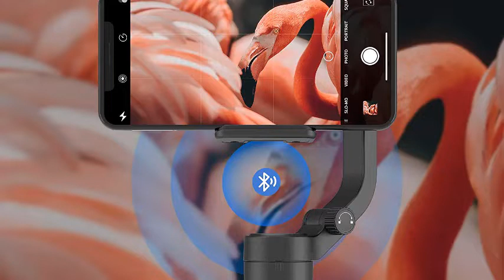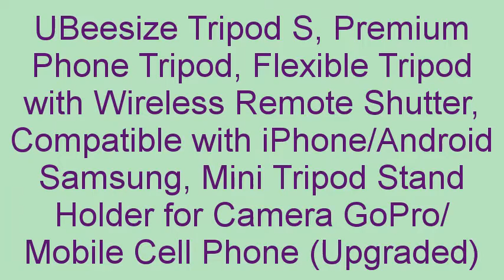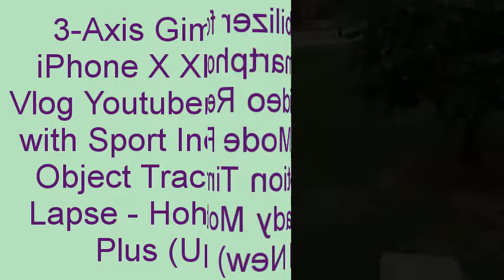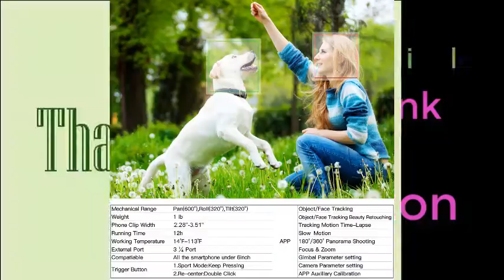2021 Best 3 Selfie Sticks & Why Phones, Cameras, Tripod, DSLRs, Go Pros, Action Cams, etc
3.Feiyu FeiyuTech Vlog Pocket Wireless Smartphone Gimbal Stabilizer Remote Control Foldable Compatible with iOS and Android Smart Phones for iPhone Galaxy Huawei and More
2. UBeesize Tripod S, Premium Phone Tripod, Flexible Tripod with Wireless Remote Shutter, Compatible with iPhone/Android Samsung, Mini Tripod Stand Holder for Camera GoPro/Mobile Cell Phone (Upgraded)

1-Axis Gimbal Stabilizer for iPhone X XR XS Smartphone Vlog Youtuber Live Video Record with Sport Inception Mode Face Object Tracking Motion Time-Lapse - Hohem Isteady Mobile Plus (Upgraded New)